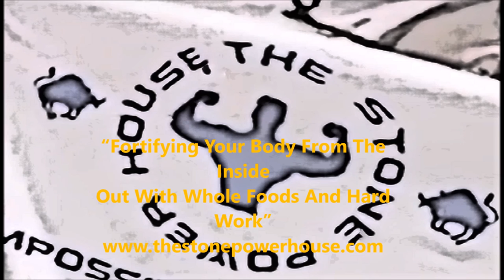Wheel Muscle Series Neutral Grip Lat Pulldown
In this installment of the Superman series I will be demonstrating how to execute a neutral grip lat cable pulldown in telling what this exercise is good for as well as discussing Superman style rep Rangers enjoy, hit that like button comment and subscribe!